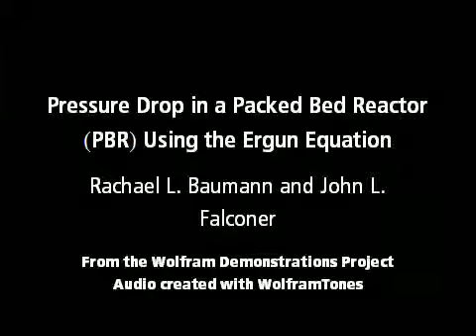Pressure Drop in a Packed Bed Reactor (PBR) Using the Ergun Equation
A first-order, irreversible reaction A?B takes place in two isothermal packed bed catalytic reactors; their lengths are 14 m and 21 m. This Demonstration compares the conversion, pressure, molar flow rate, and volumetric flow rate for the two reactors a...

Contributed by: Rachael L. Baumann and John L. Falconer